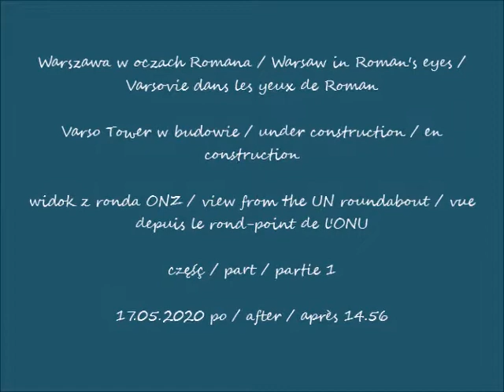2020 05 17 Warszawa Varso Tower w budowie widok z ronda ONZ cz 1 po 14 56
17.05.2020 po / after / après 14.56